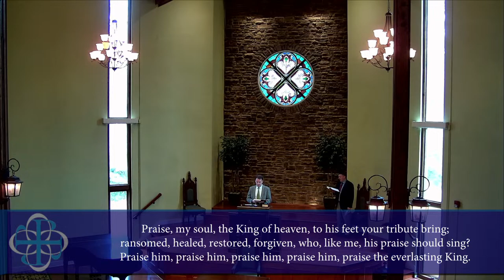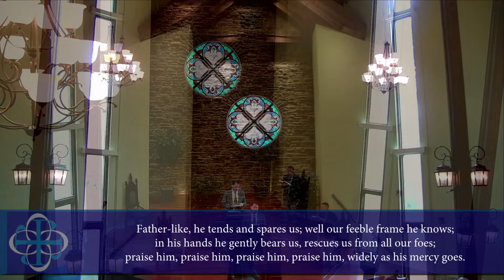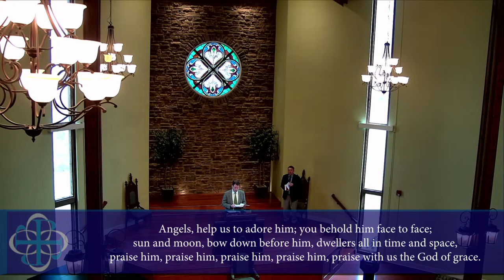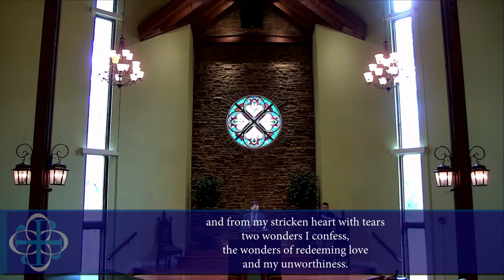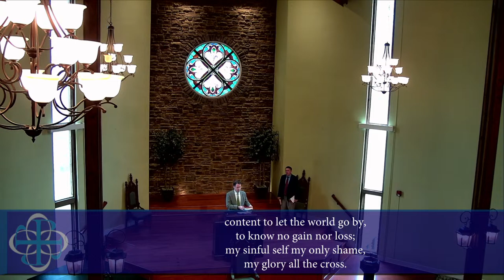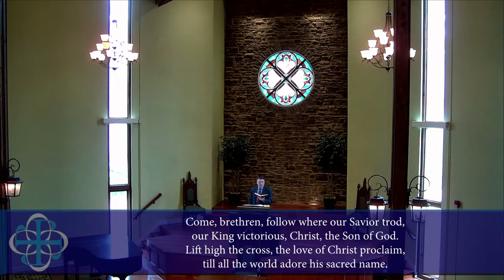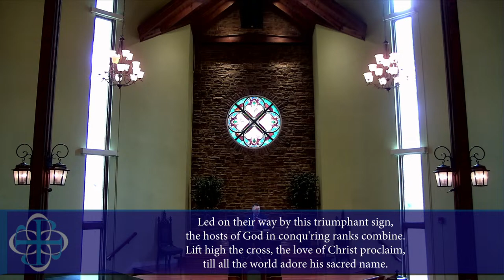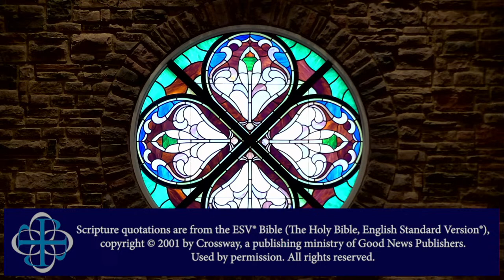Morning Worship | March 17, 2024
Worship Leaders
Rev. Jamie Lambert, Senior Pastor
Rev. Adam Peeler, Associate Pastor
J. Martin Alexander, Organist

Music Credits
Prelude
Are You Washed in the Blood?

Gloria Patri (GREATOREX)
Text - 2nd century, translated

Hymn
Praise, My Soul, the King of Heaven (LAUDA ANIMA)
Text - Henry Francis Lyte, 1834

Offertory
I Love to Tell the Story

Text - Thomas Ken, 1709; alt.

Hymn
Beneath the Cross of Jesus (ST. CHRISTOPHER)
Text - Elizabeth C. Clephane, 1872

Hymn
Lift High the Cross (CRUCIFER)
Text - George William Kitchin, 1887

Postlude
Praise to the Lord, the Almighty (LOBE DEN HERREN)

Scripture quotations are from the ESV® Bible (The Holy Bible, English Standard Version®),